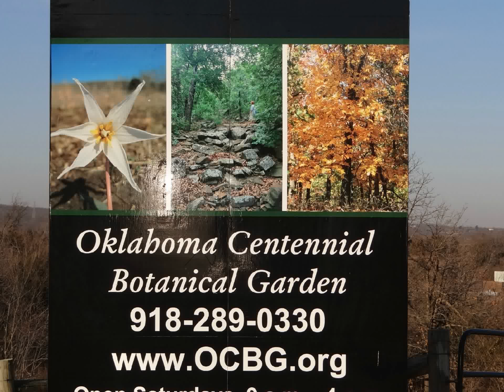ONLA Spring Field Day 2013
Spring Field Day at the Oklahoma Centennial Botanical Garden in Tulsa on March 14, 2013.